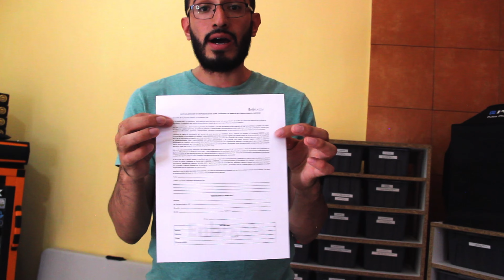"Así enviamos nuestras SERPIENTES" | AFSAND R.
¡Bienvenidos a nuevo video! ¿Sabías que existe una paquetería de animales exóticos en la república mexicana? Aquí te explicamos todo, desde algunos costos, tamaños de paquetes y el proceso. Deja tus dudas y comentarios.

Sigue nuestras redes para más contenido